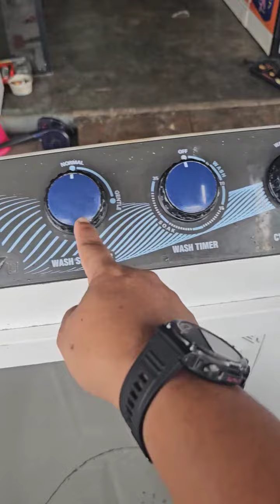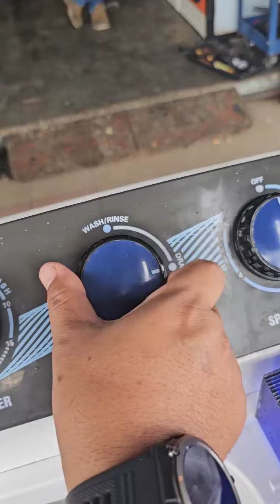MESIN BASUH HAIER MANUAL AIR MASUK KELUAR TERUS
Hai..Video kali ini saya nak kongsikan kepada anda masalah mesin basuh manual jenama Haier air masuk terus keluar..Jom tonton dan kongsikan video tutorial ni.